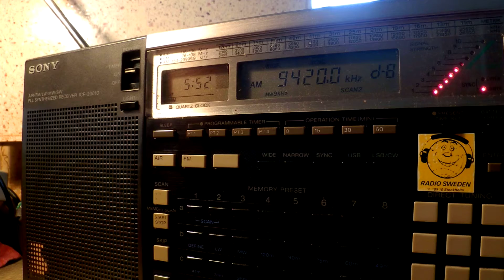21 07 2015 Voice of Greece in Arabic to WeEu 0551 on 9420 Avlis